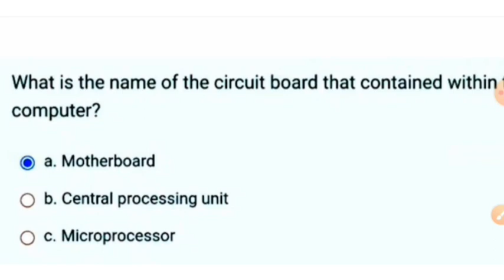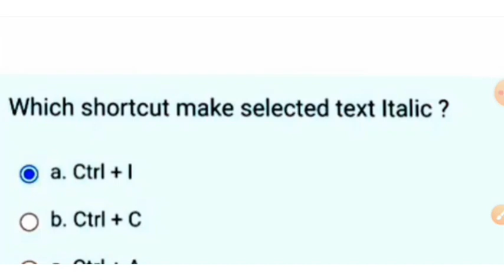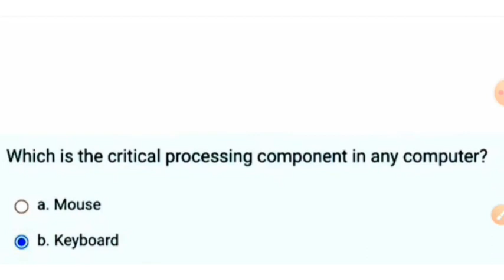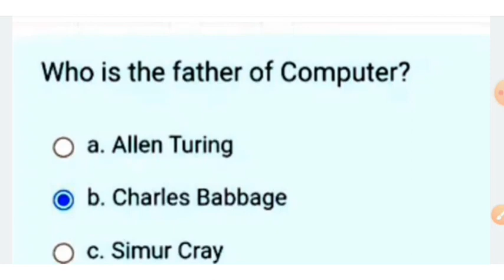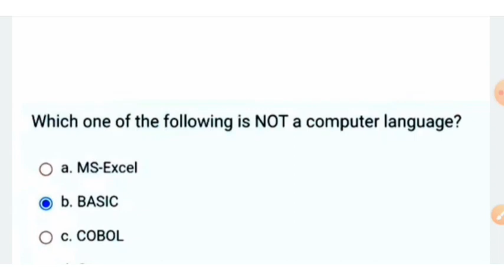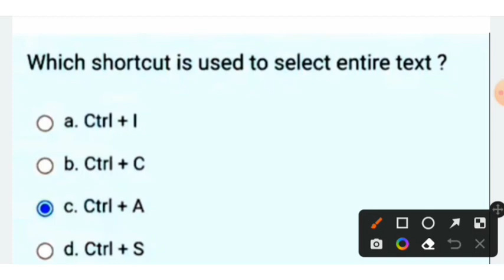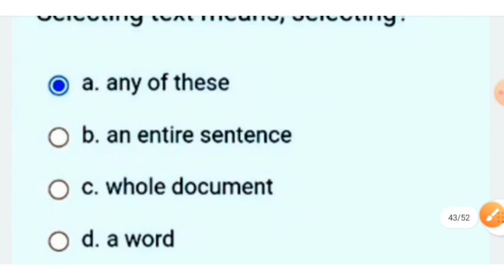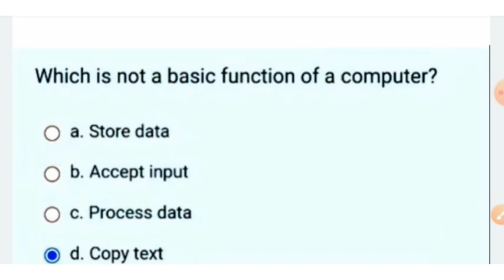2022 December SEC-2 |+3 4th SEMESTER EXAM OSOU/BASIC COMPUTER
2022 December SEC-2 | +3 3RD SEMESTER EXAM OSOU | Data Analysis And Computer Application

 || ENGLISH COMMUNICATION || SEC -2 | OSOU,IGNU ETC|06